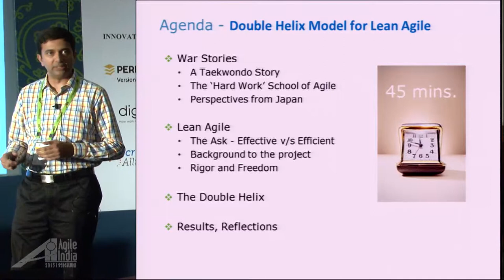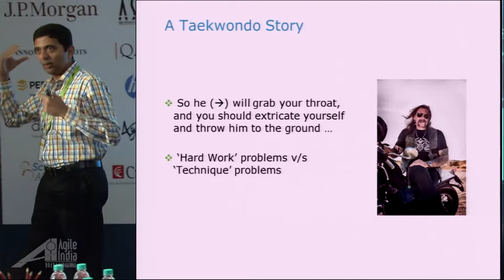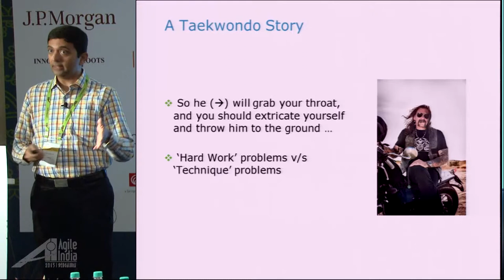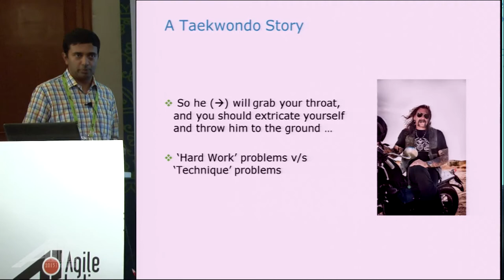The Double Helix Model for Lean Agile by Avinash Rao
We are living through a winter of discontent in the Enterprise IT space serviced by IT services organizations.

Agile is no longer new; Agile projects which are running effectively are being asked to be efficient; at the same time, cost efficient projects are being asked to be more Agile (with Agile meaning different things to different stakeholders). In the minds of clients, the words Agile and Lean have become synonymous with effective and efficient IT services delivery. Long seen as two parallel ways of work, we are now being asked to do both. Does ‘Lean Agile’ – which is becoming fashionable with some clients - exist, and what does it look like?

The authors of this session come at the problem from opposite directions. Avinash’s starting point is a tightly managed traditional project burned by a (past) failed Agile implementation, that nonetheless needs to deliver the value Business is demanding; Jay runs a large successful Agile program that the customer is now demanding efficiencies from. We came together to create the Double Helix, a model to implement Lean Agile.

Before the implementation of Double Helix, our structures existed in traditional forms - a Hierarchy in case of projects that thought themselves efficient. and for agile, a Scrum structure within a deeply entrenched structure based on designations and seniority. By implementing the Double Helix, we overlaid this structure with Planning teams that cut across designations (from the program manager to entry level trainees) and Execution teams that are mainly peer-level (all managers, all leads, for example). Power shifts from a experience and role basis to the basis of contribution to the respective planning and execution teams. As we will show, this is very similar to the Lean organizations that Japanese manfacturers have adopted.

Our measurements reflect this change. Our efficiency measures indicate the progress made in reducing waste (57% of the project work was non-value add, in the example presented, reduced to 20%) and effectiveness measures show the RFT (Right First Time) and also use feedback from the end-users (defects / fresh Function Point delivered) to measure how effectively the program is delivering value.

We will share how tooling was used to idiot-proof (Poka Yoke) development, especially during steep ramp ups - reducing the time for a new entrant to be productive in a mission critical development project from 45 to 30 days.